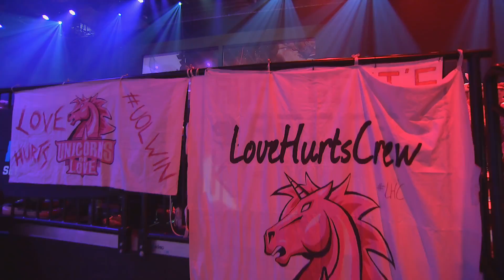MSF vs. UOL - Week 1 Day 2 | EU LCS Summer Split | Misfits Gaming vs. Unicorns of Love (2018)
VoD of Misfits Gaming vs. Unicorns of Love
EU LCS Summer Split 2018

Casters: Piratechnics and Deficio
Analyst Studio: Sjokz, Ender and Vedius

Full Line up:
Misfits Gaming Line up:
•  Alphari – Top Dr. Mundo
•  Maxlore – Jungle Taliyah
•  Sencux – Mid Aurelion Sol
•  Hans sama – ADC Varus
•  Mikyx – Support Gragas

Unicorns of Love Line up:
•  WhiteKnight – Top Darius
•  Kold – Jungle Camille
•  Exileh – Mid Ryze
•  Samux – ADC Lulu
•  Totoro – Support Alistar

Watch all matches of the split here from all of our leagues: NA LCS, EU LCS, LCK Champions Korea, LPL.

Join the conversation on Twitter, TWEET EULCS